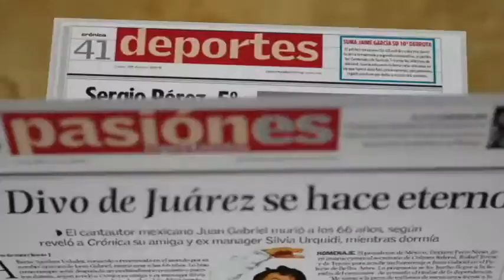Los Editores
Nota principal: El Senado aprobó en comisiones, y todo indica que también lo hará en el pleno, una iniciativa presidencial que dota a la Marina de atribuciones para encargarse de la seguridad en los puertos del país. La iniciativa le da a la Marina el control de las capitanías de puerto, las cuales han sido fuente de corrupción.